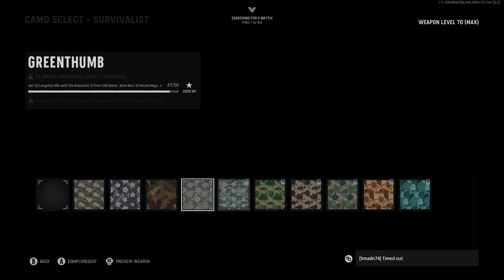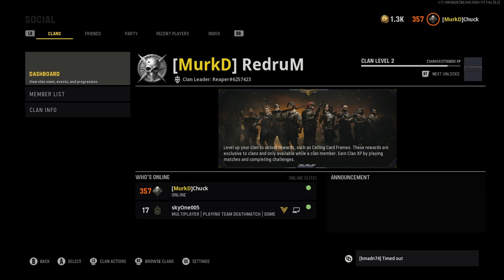Just Killing and dying.... Vanguard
Main Channel - OspreyyTV
Second Channel - CS-2564